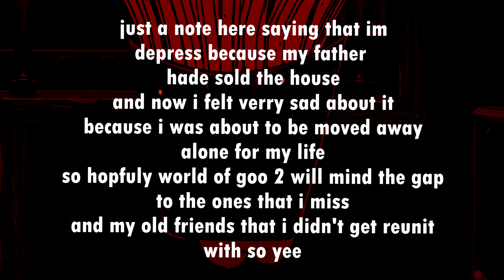YTP zohROCK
ay chaps WorldofGoo2 is reveal today and i made this funny film of this
and i know im was depress because i was been moving away for now on but don't cry i will might put in a new location to my other place soon so yee

this copy is for @AquaticNeptune to do a Spongebob plays world of goo 2 video when the game releases this 2024 so take care

too depress to add tags still